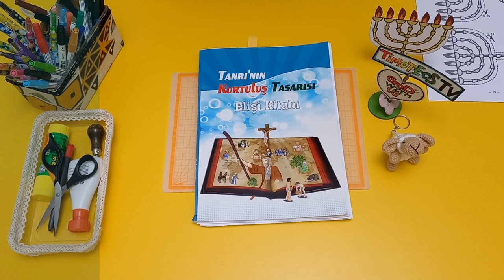Nadav'la Avihu Neden Öldü? -Elişi 20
Hem pazar okulunun hem de çocuk kamplarının vazgeçilmez etkinliği olan elişi çalışmalarını desteklemek için elişi kitaplarımızı, eğlenceli ve hızlı bir sunumla ilahiler dinleterek size sevinçle sunuyoruz. Daha fazlasını öğrenmek için adresini ziyaret edin.

Kaynaklar:
Tanrı'nın Kurtuluş Tasarısı Elişi kitabından: "13-Nadav'la Avihu Neden Öldü?"